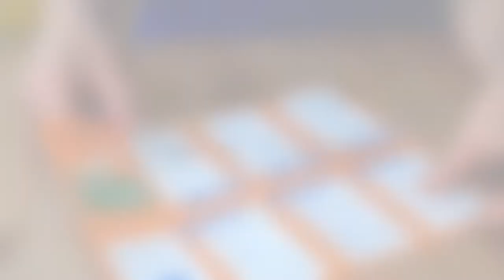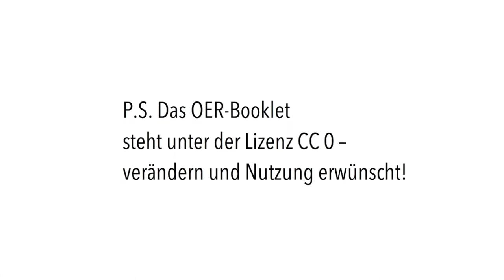[OpenEducation] OER-Booklet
veröffentlicht.
Dieses Video ist Teil des "Online-Kurs zu Open Educational Resources (COER)" auf der Plattform und des Open Education Projekts

Das Video ist lizenziert unter einer Creative Commons Namensnennung 4.0 International Lizenz, siehe Bitte geben Sie bei Verwendung an: „CC-BY 4.0 Sandra Schön & Martin Ebner“.